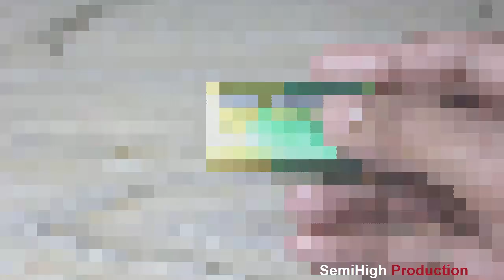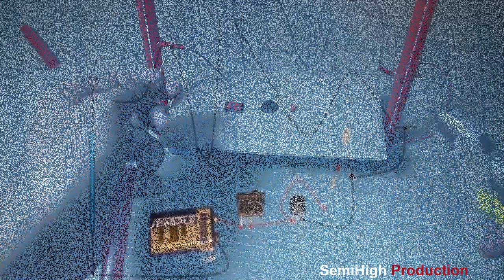how to make BUZZ wire game for kids - School Life Hacks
What do you think ? How to make it ?

Do you know how to make something new for your kids ? it's really amazing gaming ideas for your kids . and baby .

I used - Drinking straw , metal wire , paper board . 9 volt battery , electric switch , speaker , and led light .

Rally awesome creative ideas and simple creative ideas that how to make useful instrument for your kids and child . it's not difficult tricks ... it's really very simple tricks for your kids life . anyone can make it easily .
is this amazing / incredible science experiments project ?
it just cool playing instrument for your kids and boys and girls .

i used straw in this project and this is really best drinking straw life hacks ever . and just simple life hacks ...

it's really exceptional creative tricks ever .

I just want to say ,,, always try to think positive for make something new ... and then your daily life will be easy .

Just do it yourself | diy .

And,

*** Again Thnx ***

** Note : Don't try to copy this video for upload u'r Channel .

** semihigh production ** semi high production **